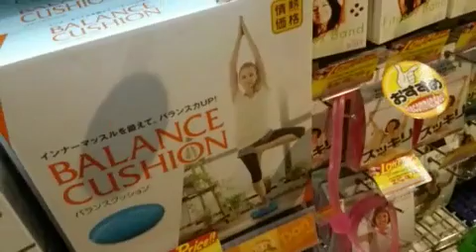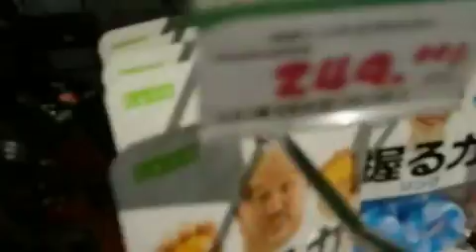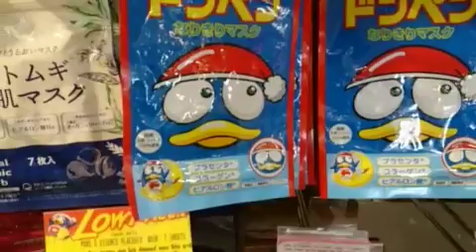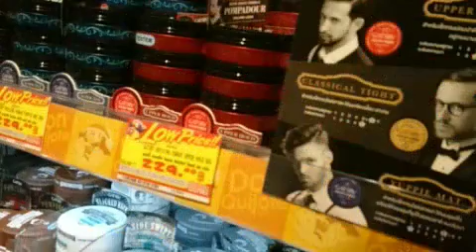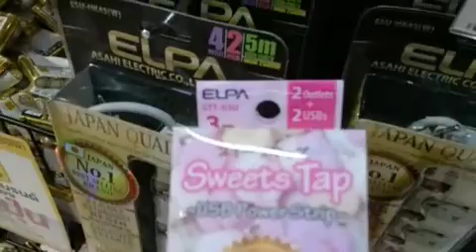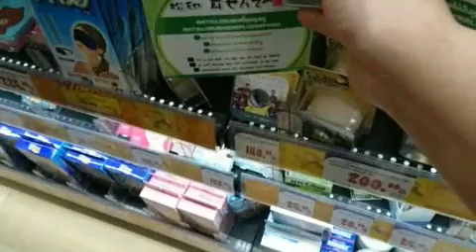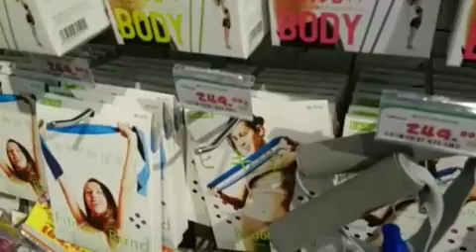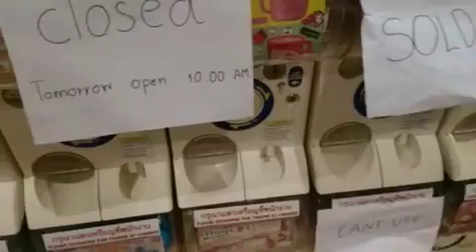[ツイキャス] 夜のバンコクドンキ (2019.02.23)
夜のバンコクドンキ (海外：タイ)
日時: 2019/02/23

00:00 - 夜のバンコクドンキ